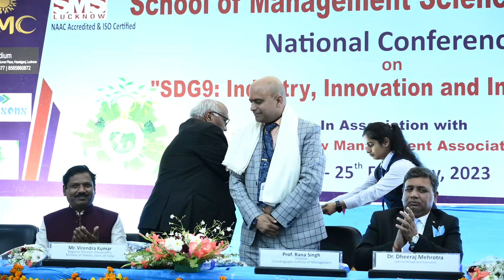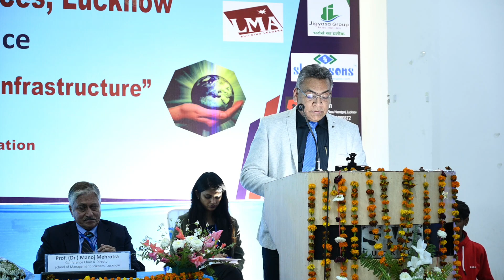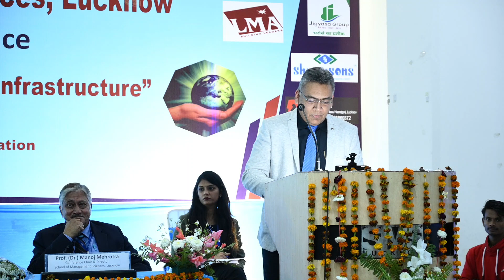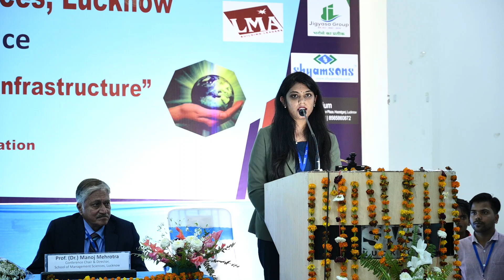NATIONAL CONFERENCE 2022-2023(25-02-2023)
2nd Day of the conference- 25th Feb, 2023

Second Technical Session was held on Day 2 of conference and it was chaired by Dr. Alok Kumar, Dean Management, Gopal Narayan Singh University, Rohtas, and Dr. Jyoti Prakash, AP, SMS Lucknow.

Online Technical Session was chaired by Mr. Asad Kareem Usmani, AP, SMS Lucknow and Dr Neerja Dixit, AP, SMS Lucknow

In the Valedictory Session, Prof Rana Singh, Director, Chandragupta Institute of Management, Patna outlined the most important parameter to judge the nation to be developed is GDP. He deliberated on the need for development of the 3 I's that is infrastructure, innovation, and Industry.

Addressing as a Guest of Honour, Mr. Virendra Kumar, Regional Director (H), Ministry of Textile (GOI) enlightened the audience with the role of the handicraft industry in India's growth and development.

Dr Dheeraj Mehrotra, Education Evangelist, (Guest of Honour) focused on resource base and resource dependency aspects. He said that we need to be proactive rather than reactive.

73 research papers were accepted and 41 were presented by different scholars as well as industry delegates in the 3 Technical Sessions. Moreover few scholars preferred online interactions through Google Meet.

The two-day Conference provided a platform for research scholars to collaborate, exchange ideas, and present research papers on the relevant and contemporary theme of the conference.

The Best paper award was given separately for the academician/research scholar category and student’s category. Dr. Priyank Sharma, A.P., SMS Lucknow, and Mr. Akash Singh & Ms Jyoti Yadav of MBA 1st year received the best paper award respectively in the two categories.

The convenors Dr. Ashish Bhatnagar and Ms. Anjali Tiwari concluded the conference with the Conference Report and Vote of Thanks.

The following alumni were also facilitated for their gracious presence during the National Conference.

Mr. Sachin Srivastava , Mr. Ashish Kumar Bahal , Mr. Utkarsh Sharma, Mr. Akshit Chawla, Mr. Abhinav Singh, Mr. Irshad Alam, and Mr. Chinmay Tiwari.